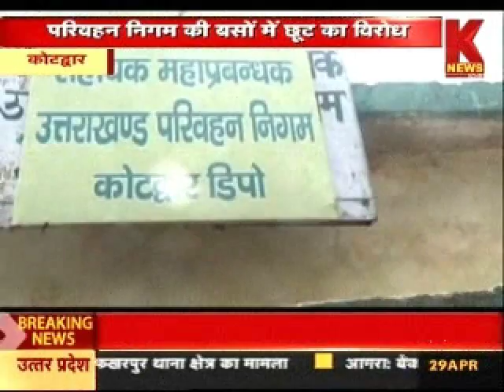परिवहन निगम की बसों में छूट का विरोध | KNEWS